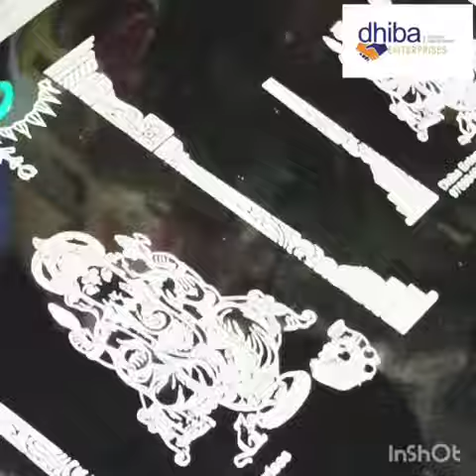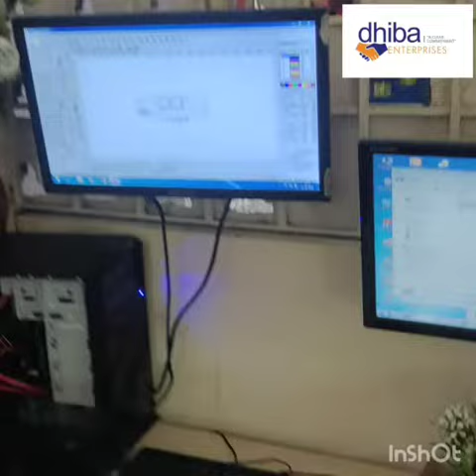dhiba enterprises today vinayagar chaturthi special,9789940070 ,laser ,plotter ,5in1 ,batch print